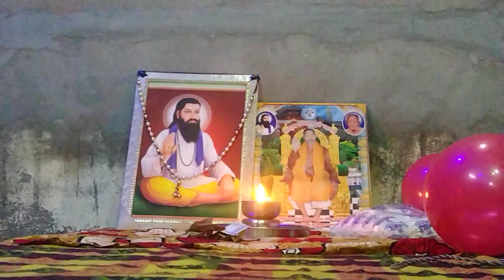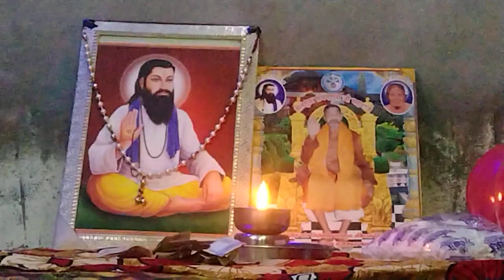आओ सतगुरु म्हारे माला डालु थारे ऊंचे आसन पर तुमको बिठाऊं Mahatma Sashi Dass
10/02/2023
Rajepur Satsang
Indri
Karnal Haryana